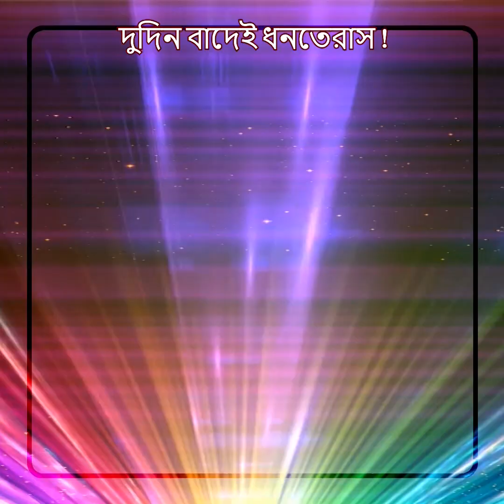ধনতেরাসে কী করলে জীবনে আসবে সৌভাগ্য? জ্যোতিষী অনন্যা দি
ধনতেরাস -এর সময় চলে এলো! কিভাবে এই ধনতেরাসকে কাজে লাগিয়ে নিজের জীবনে আনবেন সৌভাগ্য?
কিভাবে আর্থিক সমৃদ্ধি আসতে পারে আপনার জীবনে। জানাচ্ছেন জ্যোতিষী অনন্যা দি।

জ্যোতিষী অনন্যা দি Astrologer Ananya Di